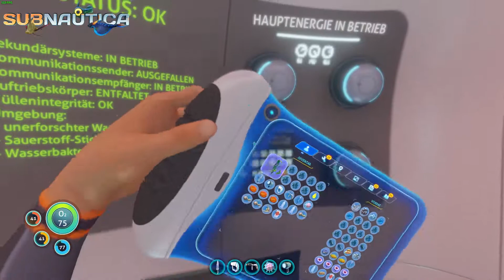Subnautica S1E003 - Das Ende der Aurora - Unknown Worlds - Deutsch German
Dieses Let´s Play Serie spielt für dich:
SandrikLP

Folgenbeschreibung:

Subnautica ist nun endlich veröffentlicht und wir starten eine neue Staffel mit dem fertigen Spiel. Alles nochmal auf Anfang heisst es heute und nochmal ganz neu abstürzen. Ich hoffe, ihr habt auch soviel Spaß an dem Spiel, wie ich.

Mit unserem Scanner können wir nun neue Technologien erforschen die wir auf dem Grund des Meeres finden, doch die Aurora macht Probleme, der Reaktor überhitzt zunehmend und droht bald in die Luft zu fliegen, was können wir tun, um dies zu verhindern?
Wir müssen uns dringend besser ausrüsten und schnell noch bergen was zu bergen geht.

Subnautica
Gerade noch geschafft vor dem Absturz der Aurora in eine Rettungskapsel zu kommen, muss unser Protagonist sehen und erkunden auf was für einem Planeten er gestrandet ist. Gibt es noch weitere Überlebende? Wird er es schaffen zu überleben und dem unbekannten Planeten wieder entkommen können?
Erst einmal muss er sehen das er nicht verhungert oder verdurstet und dann nach weiteren Überlebenden suchen.

Doch schnell stellt er fest, das er auch an den Bau einer kleinen Station denken sollte, denn sein Aufenthalt wird nicht sehr bald zu Ende gehen. Dabei kann er auf die Technologie der abgestürzten Aurora zurück greifen, die nicht weit weg von seiner Rettungsboje abgestürzt ist.

Subnautica ist ein Spiel von Unknown World Entertainment.
Aufzeichnung, die Verwendung von Ton und Videomaterial und
Monetarisierung sind durch den Hersteller genehmigt !

Falls dir Subnautica gefällt dann kaufe dir das Spiel und
unterstütze die Entwickler, bei der weiteren Entwicklung des Spieles, es kostet derzeit 23 Euro.